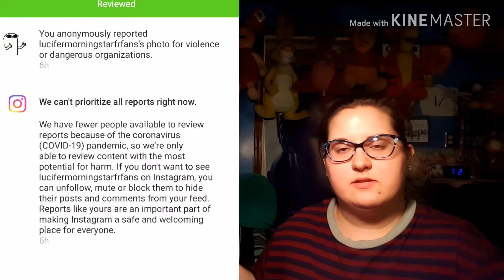Why does Instagram hate me..?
Hey, this was a random and unanticipated rant but I am SO over Instagram picking and choosing which ideas to shut down. .
God forbid you have a different opinion than someone else 😒😬
Until next time!
Have an amazing day, God Bless. :).

Be respectful or you will be reported and blocked.